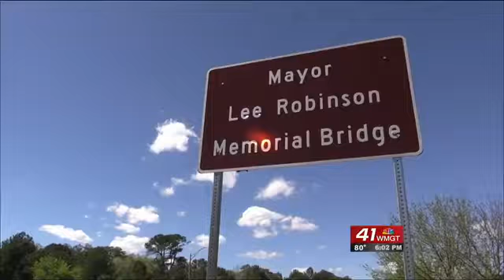Bridge dedication for former Mayor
Mayor Lee Robinson, who passed away in 2015, was honored with a bridge dedicated to him.